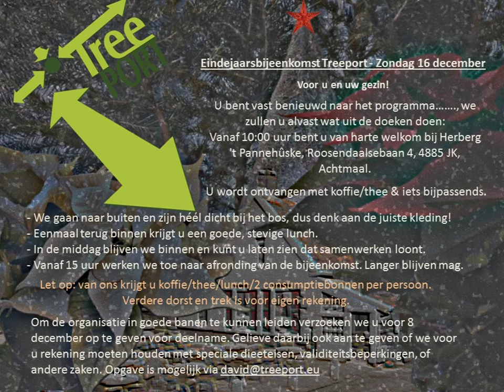Eindejaarsbijeenkomst 2018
Treeport Zundert zondag 16 december 2018